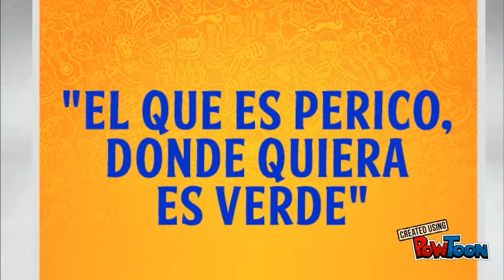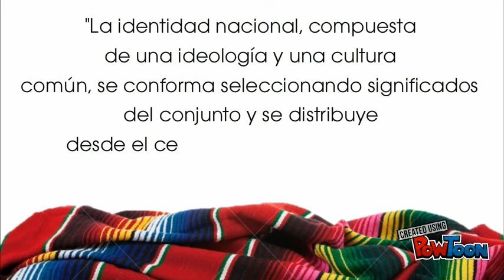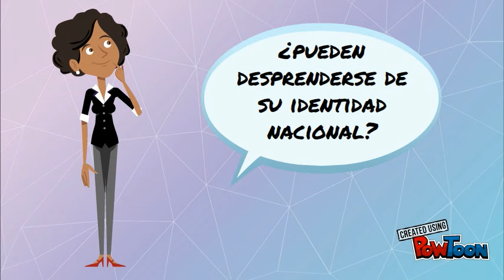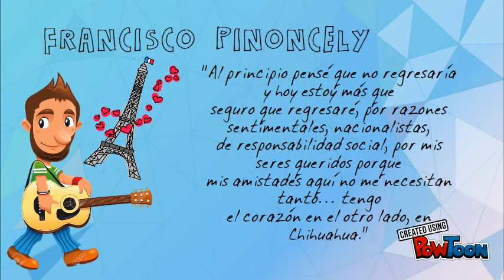Cultura e Identidad Mexicana